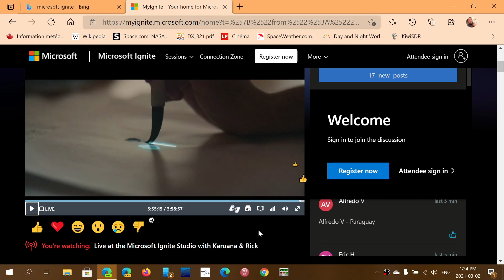Microsoft is to have a big Windows 10 event later this year for 21H1 new features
Microsoft Ignite is pretty quiet on Windows 10  ..but later this year, a special Windows 10 event is to happen